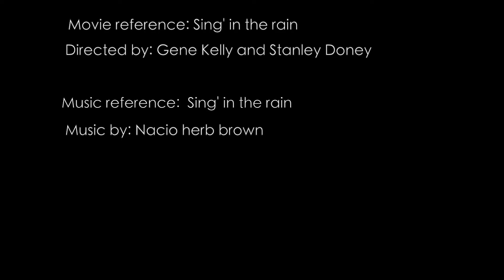Lemon singin' in the rain